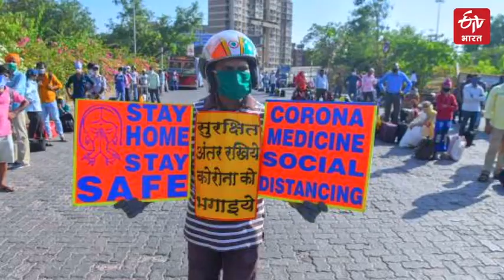Follow protocol and be safe in corona crisis with etv bharat | ETV Bharat Hindi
देश में कोरोना काल बहुत विकराल है. इससे बड़ी कोई त्रासदी हो नहीं सकती कि एक तरफ वायरस की लहर और दूसरी तरफ अव्यवस्थाओं का कहर है. देश में कोरोना काल बहुत विकराल है... दवाएं कम हैं, ऑक्सीजन पर त्राहिमाम मचा हुआ है. सरकारें लाख जतन करके भी कुछ कर नहीं पा रही हैं और जनता अस्पताल में एक अदद बेड के लिए तरस रही है... पूरे देश के अस्पताल बदहाल हैं... दिल्ली स्टेट हेड विशाल सूर्यकांत की इस रिपोर्ट में महसूस कीजिए कोरोना मर्ज, देश का दर्द...